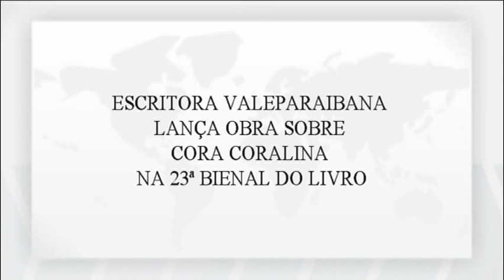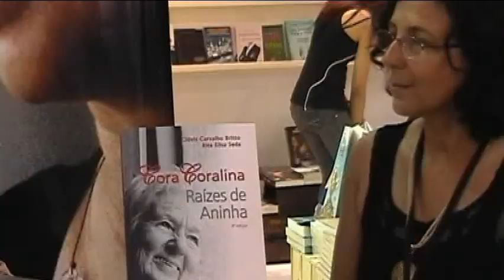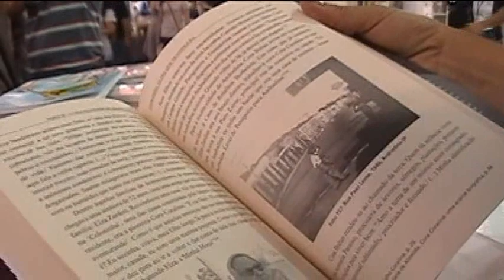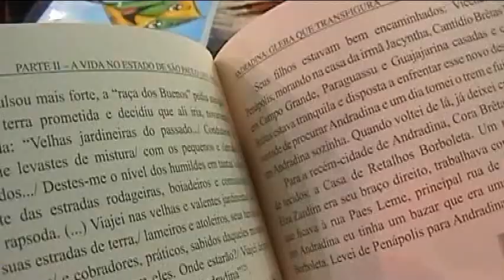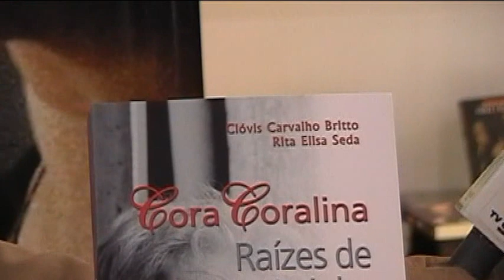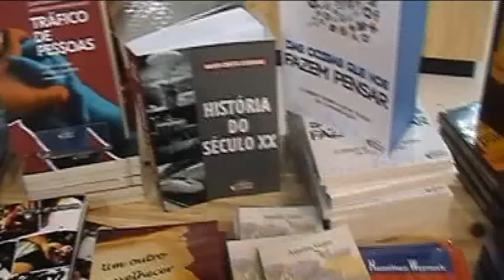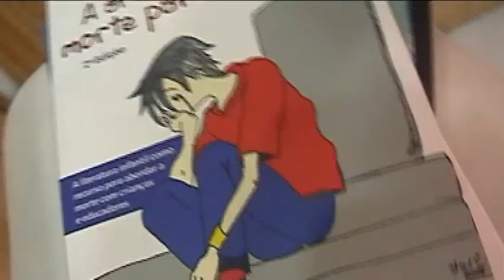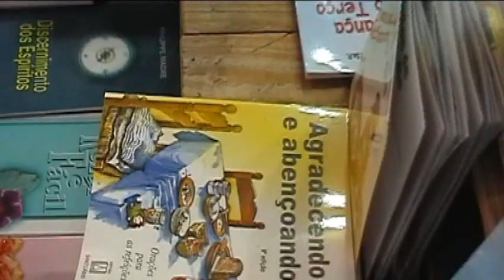Escritora Valeparaibana lança obra sobre Cora Carolina na 23ª Bienal do Livro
Repórter: Luiz Antonio Cardoso
Imagem e edição: André Ferreira
Transmissão TV Cidade canal 99net/03digital